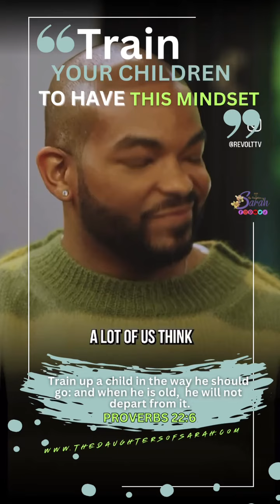Let us not take for granted the time The Most High has given us.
We should be training our children to have this mindset: being diligent, disciplined and forward thinking.